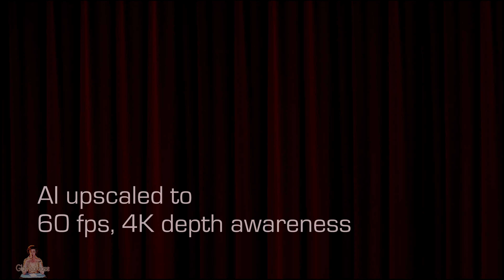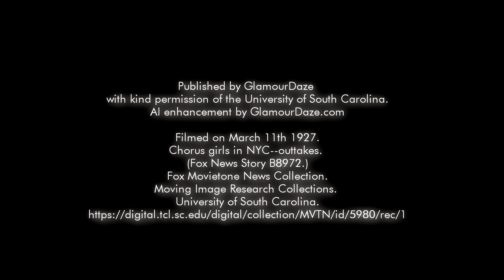Real 1920s Flappers on New York's Fifth Ave 1927 - AI Restored Film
Time travel back to 1927 for a New York minute down Fifth Avenue.
The roaring twenties brought to life with AI neural networks
Chorus girls from a Broadway theater go for a stroll down East 50th Street past St Patricks Cathedral and Saks Fifth Avenue.
The women were chorus singers and dancers from the Earl Carroll Theater Broadway review. These outtakes were from a Movietone newsreel presumably to promote a Broadway show.

AI restoration by Glamourdaze.com
Old silent film outtake, now AI enhanced with colorization, definition and sound.
Original Footage courtesy of Moving Image Research Collections. University of South Carolina.
Title: Chorus girls in NYC--outtakes.
Filmed March 11th 1927.
(Fox News Story B8972.) Fox Movietone News Collection.

AI Enhancement Process

1.Cleaned noise artifacts
2.Increased resolution  and frame interpolation to 4K 60fps
3. Applied color using Deoldify and “Deep Exemplar-based Video Colorization” and Photoshop.
4. Created ambient soundtrack for an immersive experience.

Music :Contemplate The Winter Day (Looped) - P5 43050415 Music ErickMcNerney. Licensed by Pond5.